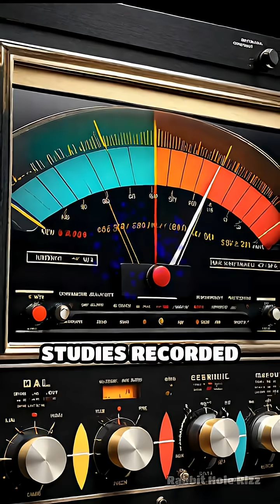The 1960s Global Mystery: The Low-Frequency Hum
Discover the baffling global hum that mystified scientists and citizens in the 1960s. Can you hear it?